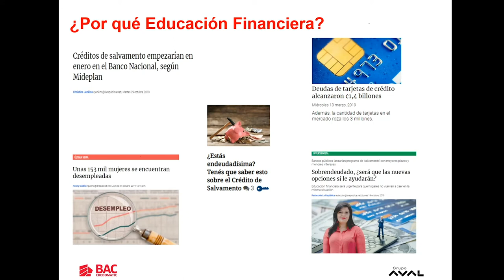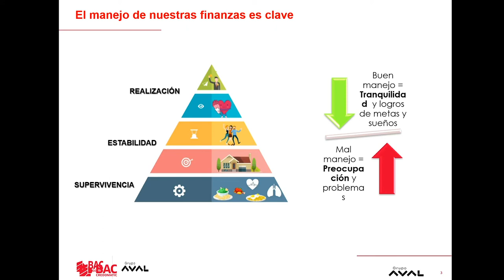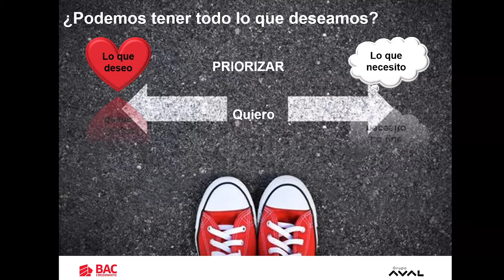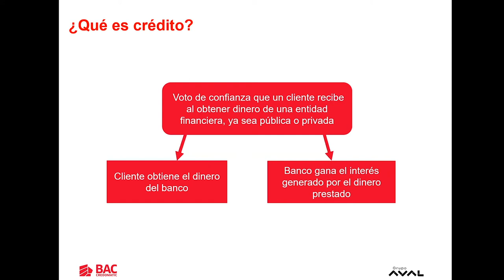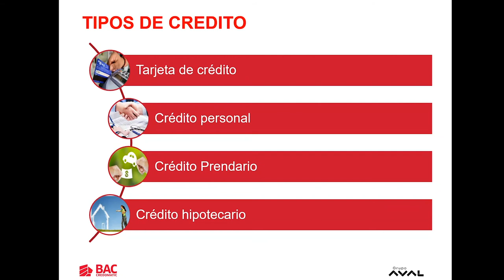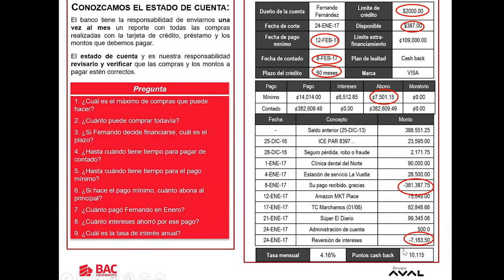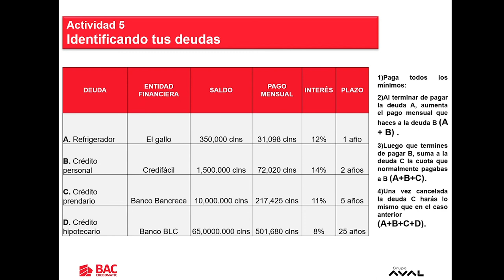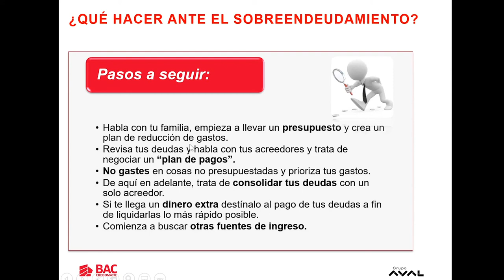Charla virtual: Uso Responsable del Crédito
Esta charla virtual hecha por la Universidad Castro Carazo y Bac Credomatic dirigida a la comunidad universitaria. Tiene como objetivo facilitar la toma de decisión con respecto al endeudamiento.

Presentada por Jean Pohol Vargas Brenes  el cual es Analista de Salud Financiera.